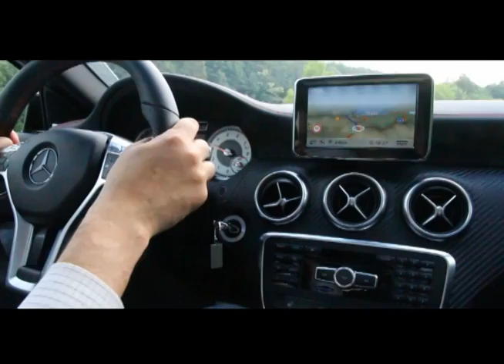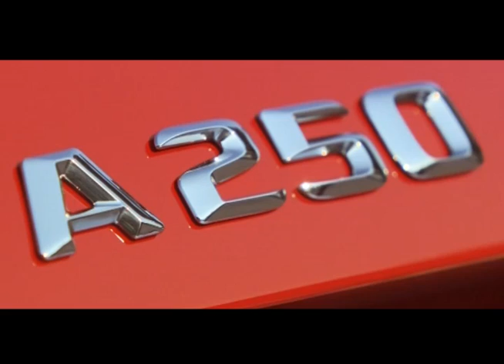Mercedes-Benz Clase A - Contacto en Europa - Matías Antico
Viajamos a Eslovenia, donde la casa de Stuttgart presentó el nuevo modelo, que ya no es un monovolumen como en las dos ediciones previas. Variedad de motores, gran eficiencia y carrocería hatch de cinco puertas. El año que viene en Argentina.